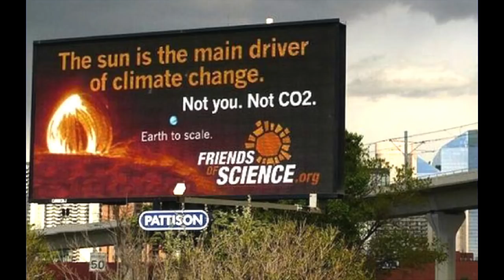Believe me, I'm a scientist | Lawrence Sherman | TEDxPortlandStateUniversity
In our modern world, it's common to hear from people that do not believe science. Dr Sherman explores the history and patterns in this disbelief, giving credit to the scientists, where it's due.   This talk was given at a TEDx event using the TED conference format but independently organized by a local community.